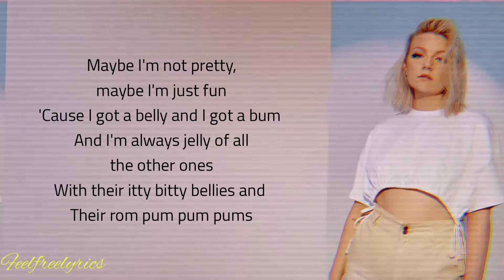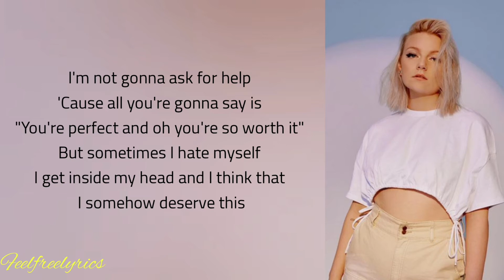Jessia-I'm not pretty (lyrics)